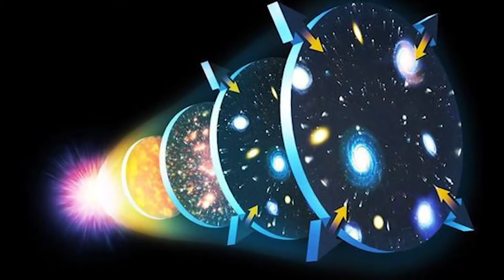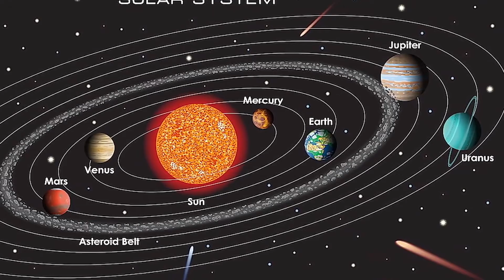Top 10 Misterios Más Extraños Del Espacio Exterior Que Deberíamos Temer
Desde ondas de radio hasta asteroides que casi se pierden, pasando por galaxias que chocan entre sí y arrojan agujeros negros a través del espacio-tiempo. El espacio es aterrador y esta lista definitivamente no te convencerá de lo contrario. Hablemos de los 10 Misterios Más Extraños Del Espacio Exterior Que Deberíamos Temer.

0:00- Introducción
0:16- Ondas de radio
1:59- Orígenes de la vida
2:57- ¿Dónde está todo el mundo?
4:08- ¿Energía oscura?
5:11- ¿Materia oscura?
6:35 - Retroceso galáctico
8:25- Asteroides
9:34- Adiós galaxias
11:18- ¿Qué tan grande es el Universo?
12:30- ¿Cómo terminará el universo?